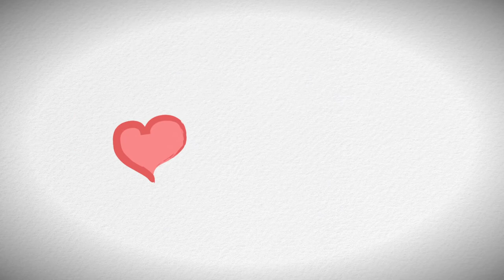Tell me what you like - song by JL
Tell me, tell me, tell me what you like

 I like pink elephants
 Blue lions and bears
 They are so rare

 I like red crocodiles
 Yellow monkeys
 They are so funny

 I would like a green giraffe
 Green giraffe, green giraffe
 To touch the sky